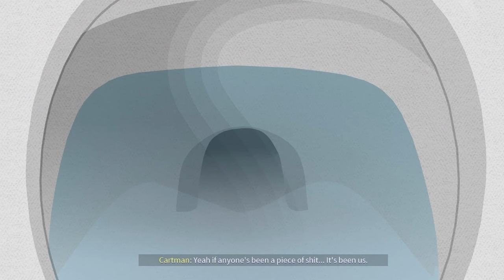South Park Snow Day | All Cutscenes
*Obvious Spoiler Alert* But this is for people who want to see without having to play the game themselves.